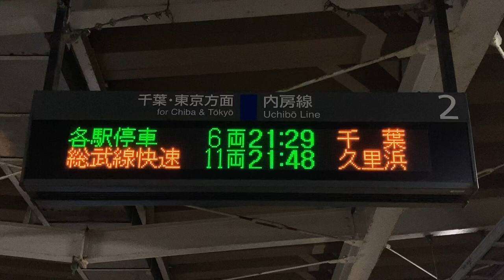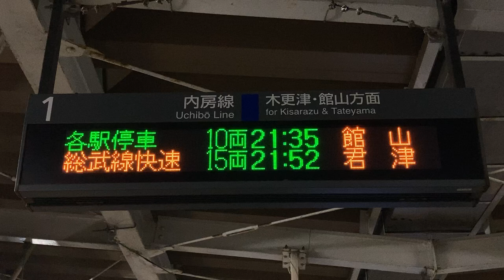JR東日本 袖ヶ浦駅 ホーム 発車標(LED電光掲示板)